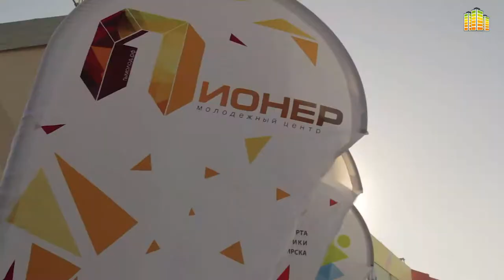Финал конкурса "Звездные имена Новосибирска"